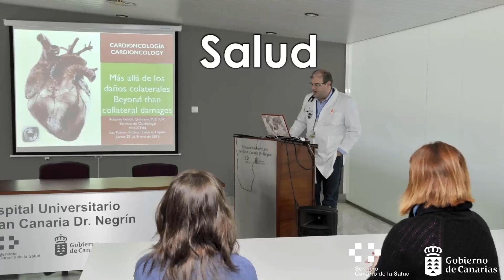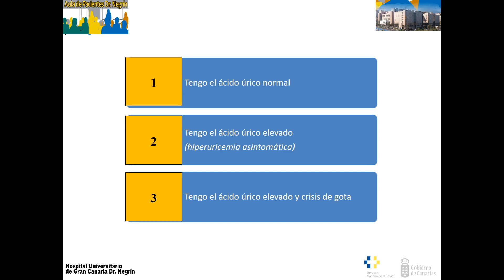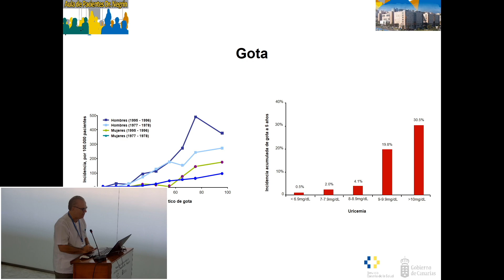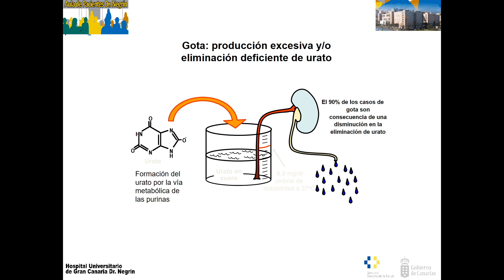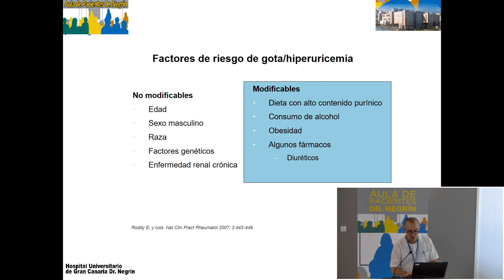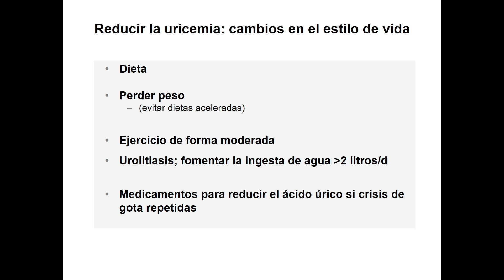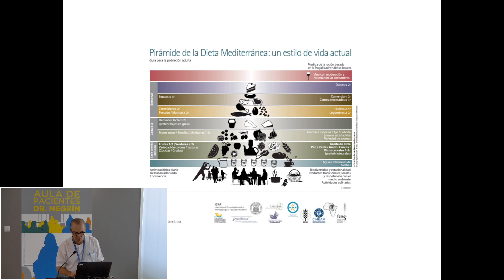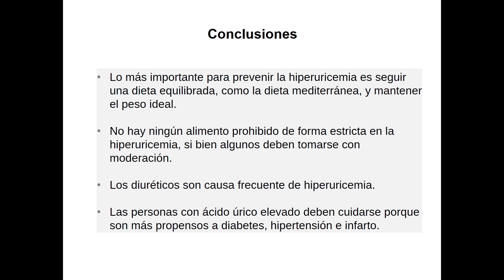Ácido úrico y hábitos de vida saludable, lo que debo y no debo comer 04 10 23